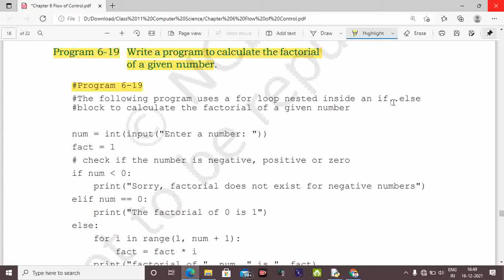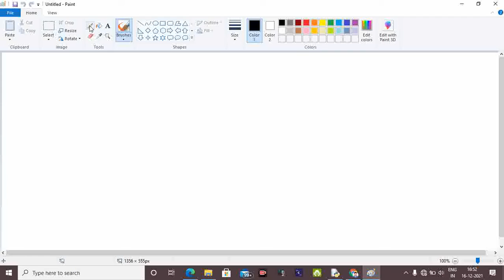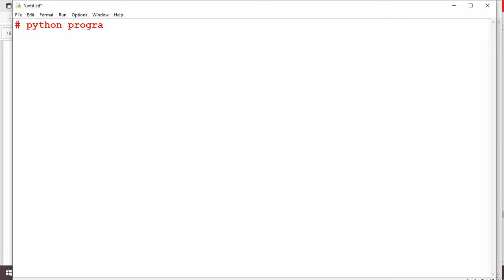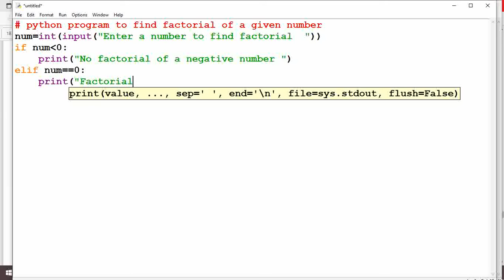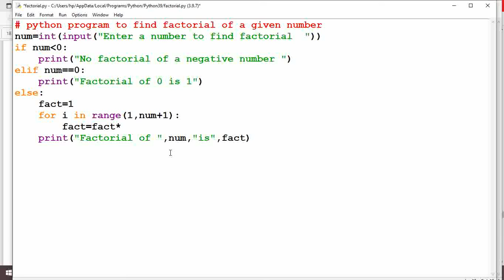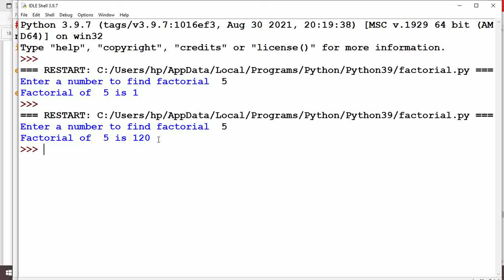Python Program to calculate factorial of a given number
python factorial program,
python program for factorial of a number,
python program for factorial,
write a python program to find factorial of a number,
factorial program in python,
factorial program in python using function,
factorial program in python using for,
factorial program in python using while,
python program to find the factorial of a number,
factorial program in python 3